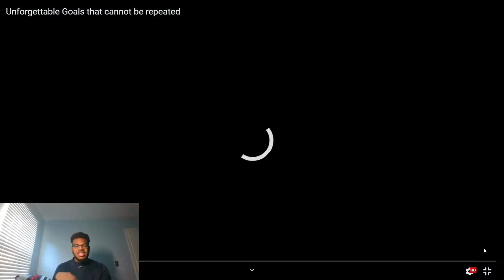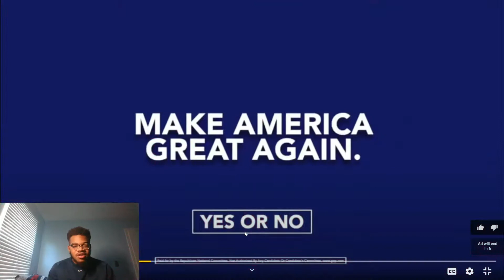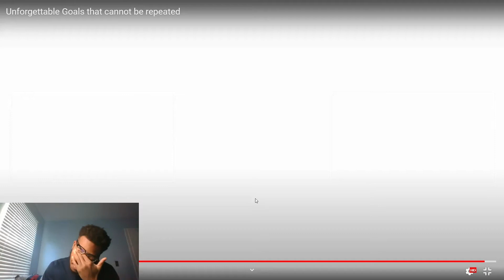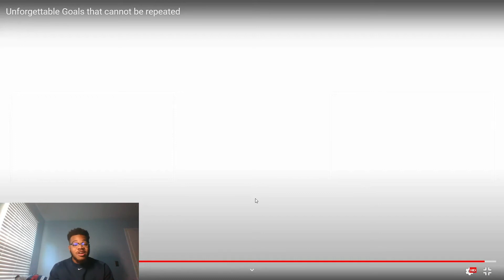NBA FAN REACTS TO THESE GOALS CANT BE REPEATED EVER!!! (Reaction)!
Unforgettable Goals That Cant Be Repeated (Reaction)